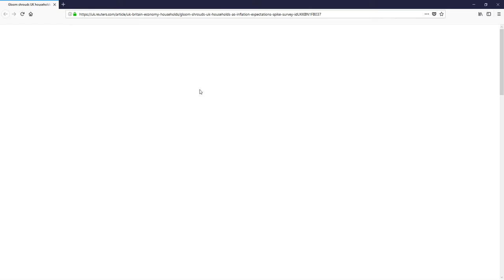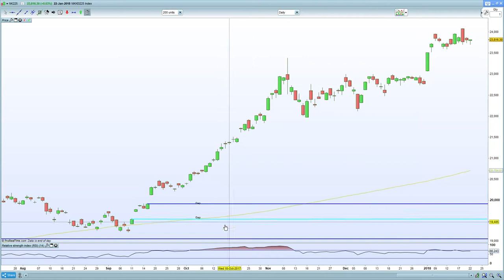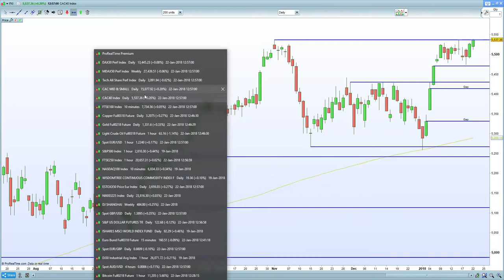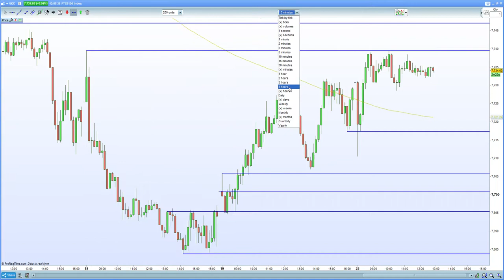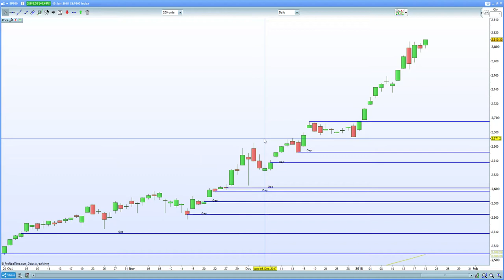FTSE 100 shrugs off US government shutdown concerns. DAX 30 helped by SPD coalition